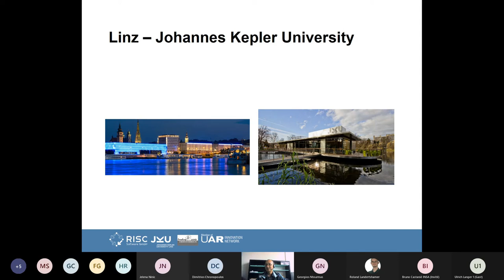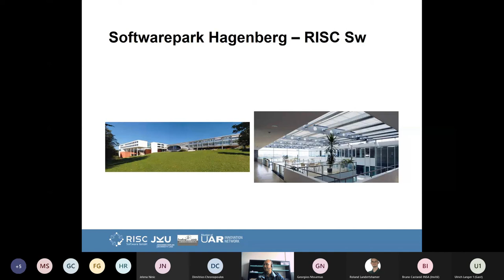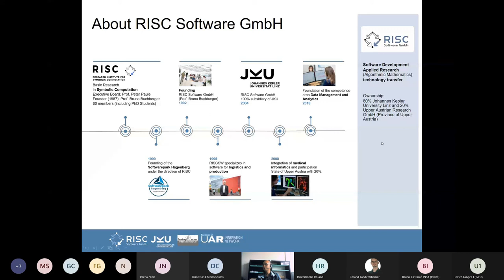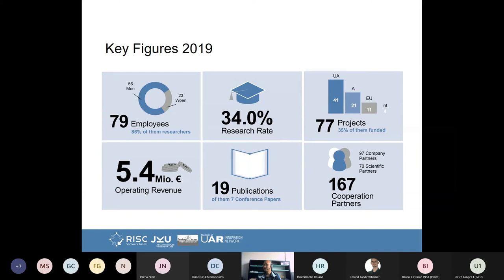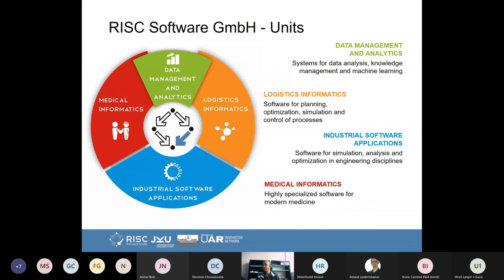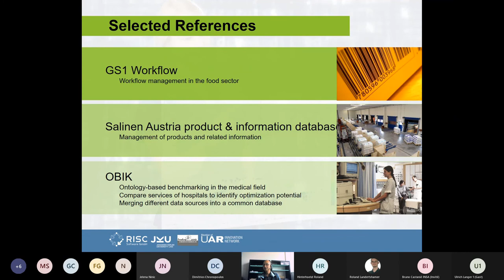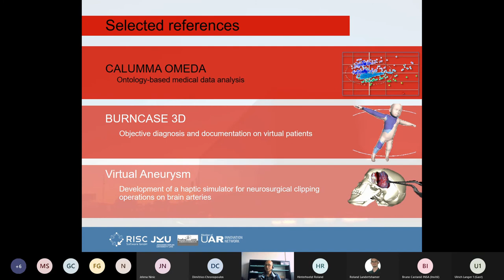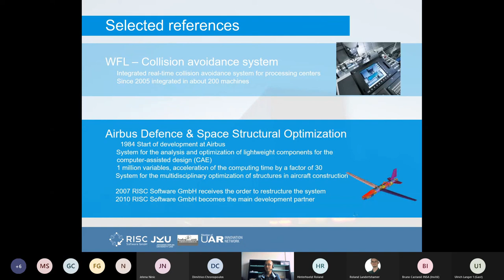OptiMACS Network Short Course: Dinh, Introduction of organizing member RISC Software GmbH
OptiMACS aims at improving the accuracy and efficiency of Multidisciplinary Design Optimization (MDO) models and techniques by enhancing the design models and criteria related to composites failure and manufacturing, developing and implementing multiscale models for composites, as well as investigating advanced MDO algorithms and architectures for enhancing efficiency.

The primary objective of this Network Short Course (NSC) is to provide a view of state-of-art analysis methods and recent advancements in the optimisation of engineering structures including composite structures, taking account of constraints imposed by manufacturing processes, as well as the possibilities provided by the large number of design variables inherent in composite materials.